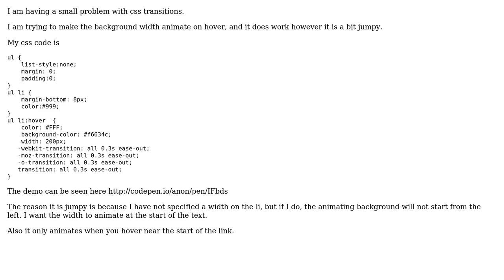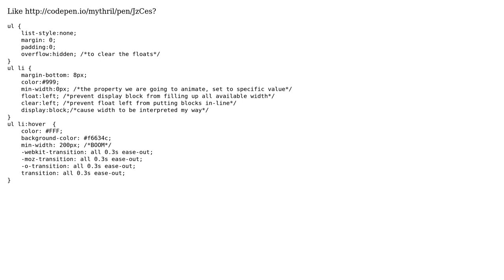How can I make background width animate smoothly on hover?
With thanks & praise to God, and with thanks to the many people who have made this project possible! | Content (except music & images) licensed under CC BY-SA | Music | Images & others | With thanks to user Lucas Green user Adam and the Stack Exchange Network Trademarks are property of their respective owners. You are responsible for your own actions.